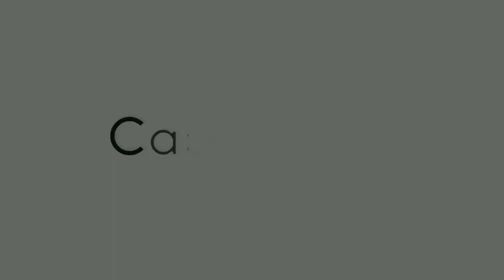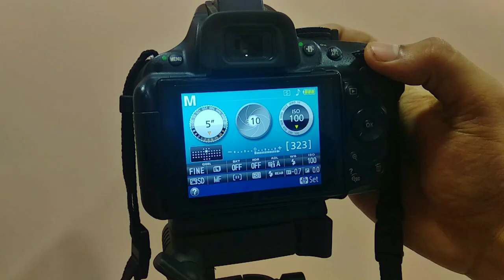Light Painting Tutorial For Beginners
Just follow the easy steps and You can also capture your creative pictures